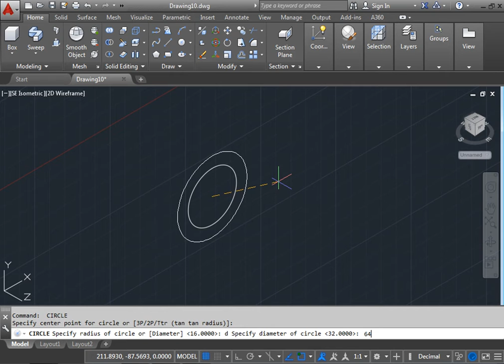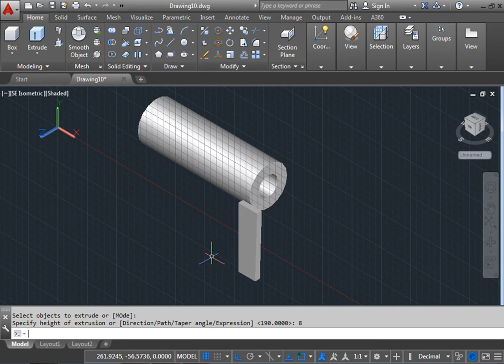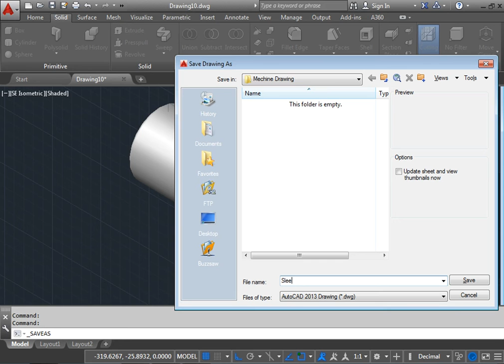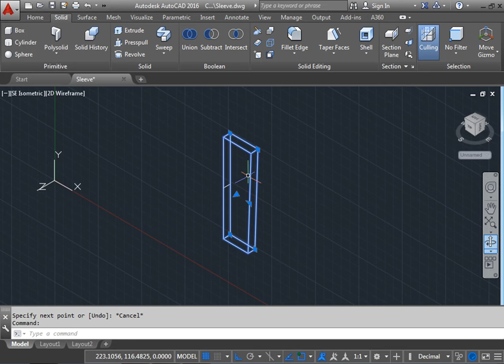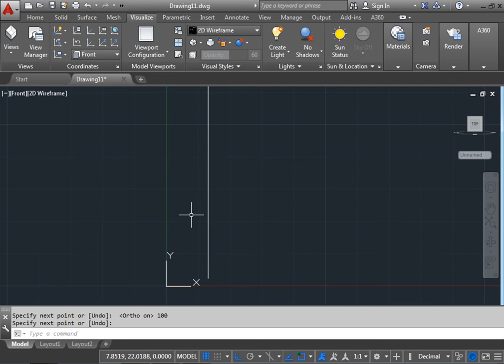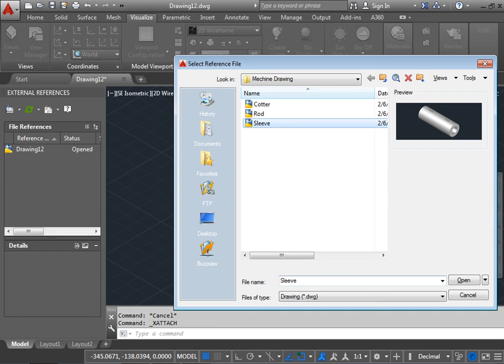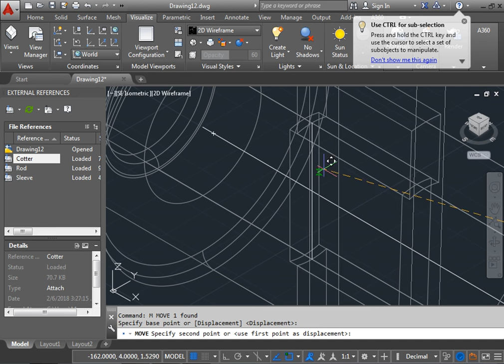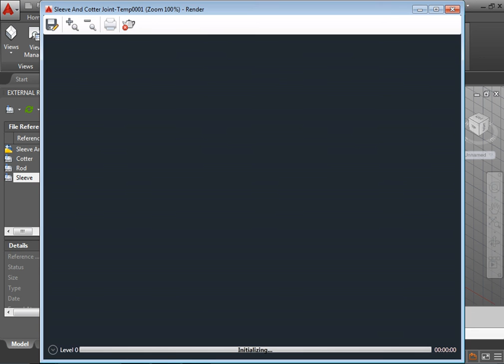Sleeve And Cotter Joint | Autocad 3D | Machine Drawing Assembly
Autocad 3D | Machine Drawing Assembly Learn In easy Way. Training Video For professional Designer. See All Design To Learn to Design and assemble The Parts in Diff Ways And Methods.
autocad machine drawing pdf
autocad machine drawings
autocad machine drawings download
autocad machine drawing book pdf
autocad machine drawings for practice
autocad 2d machine drawing
autocad 3d machine drawing
sample autocad machine drawings
autocad machine parts drawings
atm machine autocad drawing
machine drawing includes autocad by ajeet singh pdf
machine drawing with autocad by goutam pohit
drilling machine autocad drawing
machine drawing with autocad ebook download
hand drilling machine autocad drawing
lathe machine autocad drawing
machine drawing in autocad
machine drawing includes autocad pdf
machine drawing in autocad pdf
machine drawing includes autocad
lathe machine drawing in autocad
machine drawing for autocad
autocad tutorial for machine drawing
autocad drawing milling machine
coffee machine autocad drawing
cnc machine autocad drawing
autocad machine drawing not working
autocad machine drawing jio
autocad machine drawing jobs
autocad machine drawing java
autocad machine drawing key
autocad machine drawing kit
autocad machine drawing practice
autocad machine part drawing
machine drawing using autocad pdf
packaging machine autocad drawing
machine drawing samples autocad
autocad machine drawing youtube
autocad machine drawing you
how to draw machine drawing in autocad
washing machine dwg autocad drawing
sewing machine dwg autocad drawing
autocad drawing of machine
autocad drawing of washing machine
autocad drawing of vending machine
autocad drawing of lathe machine
autocad drawing of milling machine
autocad machine drawing questions
autocad machine drawing quest
autocad machine drawing question
autocad machine drawing room
machine vice assembly drawing autocad
2d autocad machine drawings